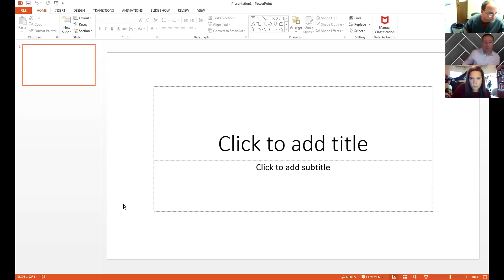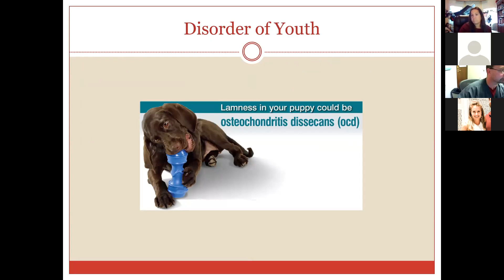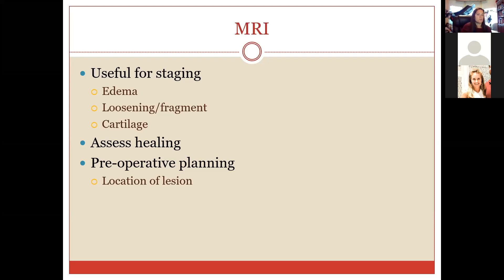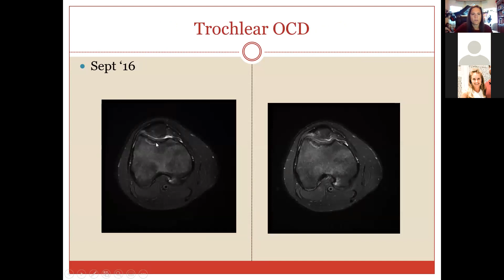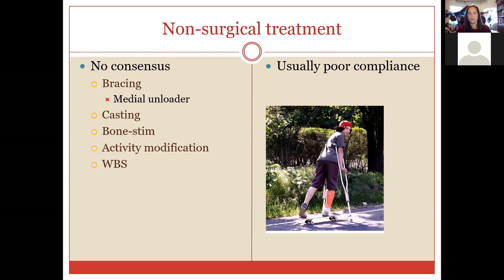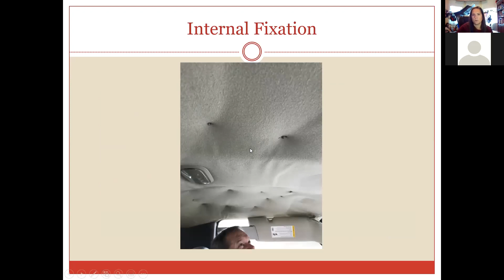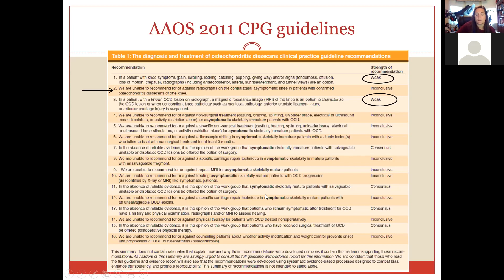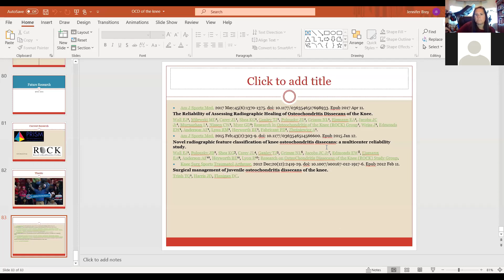2020 Pediatric Orthopedic Symposium: OCD (Not Obsessive-Compulsive Disorder)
Target Audience
This activity is targeted toward physicians, physician extenders and nurses in primary care, orthopedic surgery, emergency medicine, pediatrics, pediatric rheumatology, and physical medicine and rehabilitation; urgent care providers; physical therapists.

Clinicians in the community should properly identify timely treatment and diagnosis of orthopedic spine conditions and sports injuries.

Objectives
At the conclusion of this offering, the participant will be able to:
1) Describe etiology and epidemiology for pediatric Osteochondritis Dissecans (OCD) of the knee.
2) Discuss diagnosis and treatment of OCD.

Faculty
Jennifer M. Brey, M.D.
Pediatric Orthopedic Surgeon
Norton Children’s Orthopedics of Louisville

Faculty Disclosure
Faculty for this course have no relevant relationships to disclose.

Planner Disclosure
Laura Jacks, M.D. has a relationship with Orthopediatrics for her role on the advisory board and stock shareholder.  Joshua Meier has a relationship with Orthopediatrics for his role as a consultant.  No other planners have relevant relationships to disclose.
Physician Credits
Accreditation
This activity has been planned and implemented in accordance with the accreditation requirements and policies of the Accreditation Council for Continuing Medical Education (ACCME) through the joint providership of Norton Healthcare and the University of Louisville School of Medicine Department of Pediatrics. Norton Healthcare is accredited by the Kentucky Medical Association to provide continuing medical education for physicians.

Date of Original Release | October 2020

Resources

The Reliability of Assessing Radiographic Healing of Osteochondritis Dissecans of the Knee

Novel radiographic feature classification of knee osteochondritis dissecans: a multicenter reliability study.

Surgical management of juvenile osteochondritis dissecans of the knee